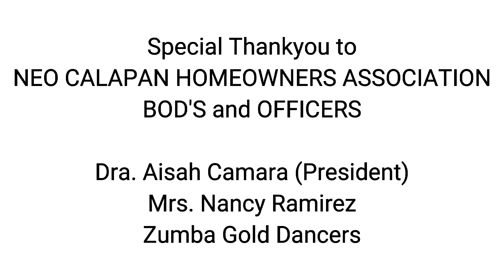PAPER ROSES#JolinaMagdangal. MINDOROZUMBA FitnessWorkout Kembot, ZinBhong Alcano,Zumba GoldDancers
CHOREOGRAPHY BY ZIN BHONG ALCANO
DANCED BY ZIN BHONG ALCANO AND THE ZUMBA GOLD DANCERS

Song: Paper Roses
Artist: Jolina Magdangal